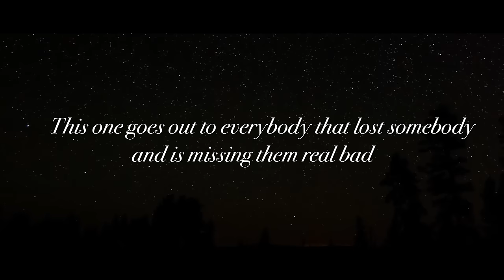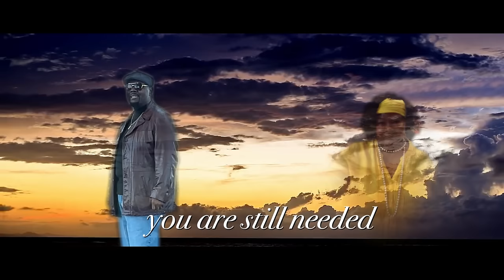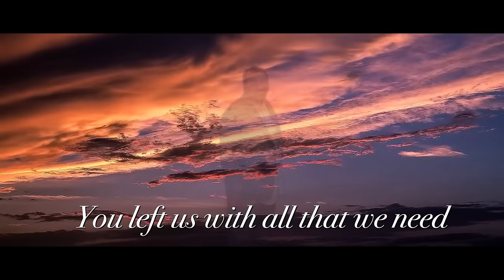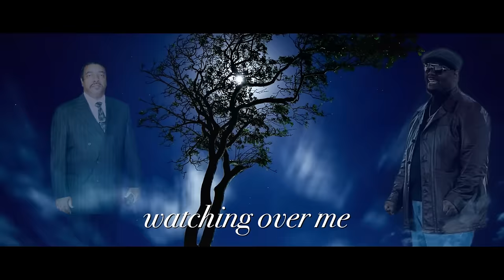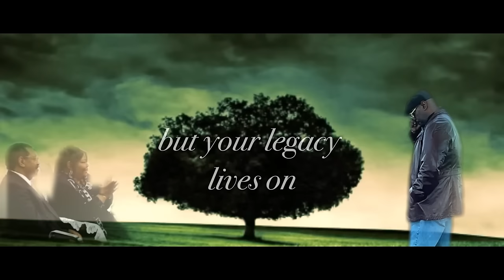Jeff Oakes Muzik - "Gone"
🎶💔 My new single "Gone" captures the heart-wrenching pain of losing a loved one. Through my heartfelt lyrics, I hope to connect with anyone who has experienced the profound void that loss leaves behind. Let's find solace in music and remember that we're never alone in our grief. 🙏🏽🎵

This song is dedicated to my mother Pastor Melissa Oakes.

Dedicated to: Pastor Melissa Oakes🌹
10/25/41 - 4/8/2016

Losing a loved one is a difficult and painful experience, and it is natural to miss them tremendously. Here are a few things you can do to cope with the loss and the longing for your loved one:

1. Allow yourself to grieve:
2. Find support:
3. Preserve their memory:
4. Take care of yourself:
5. Seek professional help if needed:
6. Honor them:
7. Accept the pain and loss:

Remember, everyone grieves differently, and there is no timeline for healing. Be patient with yourself and give yourself the space and time needed to heal from the loss while honoring and missing your loved one.

2023 Driven By Muzik Entertainment